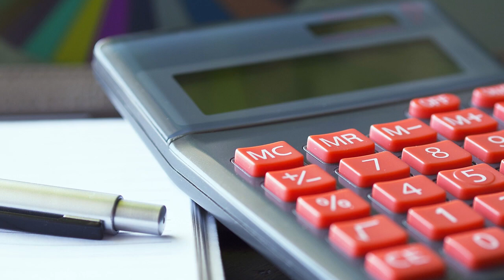Selský rozum - 65. díl: únor 2023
O snaze Asociace soukromého zemědělství ČR řešit množství opatření související se Strategickým plánem SZP, které představuje značné komplikace nejen pro sedláky na rodinných farmách, hovoří v únorovém díle našeho videoseriálu Selský rozum předseda ASZ ČR Jaroslav Šebek. A jak to vypadá s regulacemi týkajícími se snižování rizik eroze? Odpovídá člen Předsednictva ASZ ČR Jan Basař. Nechybí ani informace o jednáních k podobě novel mysliveckého a lesního zákona od předseda Komory soukromých lesů SVOL Richarda Podstatzkého.